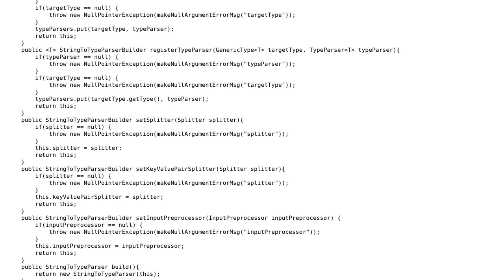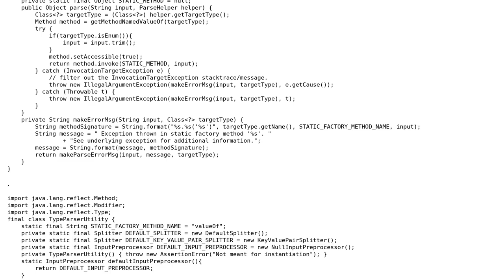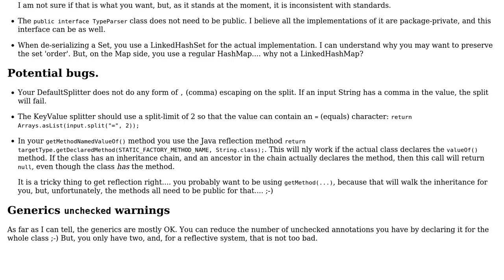Library for parsing strings to java types, generic types and collections/arrays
With thanks & praise to God, and with thanks to the many people who have made this project possible! You are responsible for your own actions.